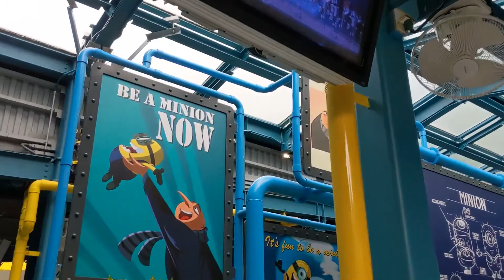🇯🇵 Minion Park in Universal Studios Japan 🇯🇵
Minion Park is one of the themed areas of the movie " Minion" in Universal Theme Parks around the world. An area inspired by the story, characters, and stage setting of the movie "Despicable Me" series. Minions are unfolding a "messy" world. Around the area, there are toy stores that the minions have "hijacked", a candy factory, and games that the minions have developed independently.

On June 20, 2016, Universal Studios Japan announced that they would open the Despicable Me: Minion Mayhem attraction, replacing the Back to the Future: The Ride attraction in 2017. The ride film was reanimated in higher quality and with a higher aspect ratio through a fisheye lens to accommodate the IMAX dome screens from the previous ride. The most recent version of the ride opened in Universal Studios Japan on April 21, 2017 in the then new Minion Park area.

At Universal Studios Japan, an alternate version called the Minion Mart opened in mid 2015, replacing the Back to the Future Gifts store. However, this was closed and replaced by multiple other shops with the opening of Minion Park and the ride.